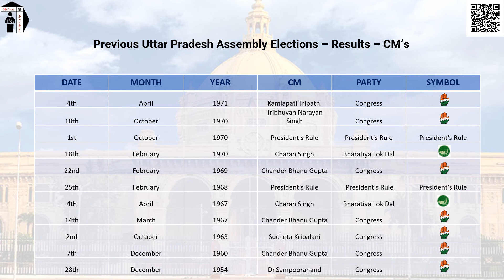Previous UP Assembly Elections - Results & CMs